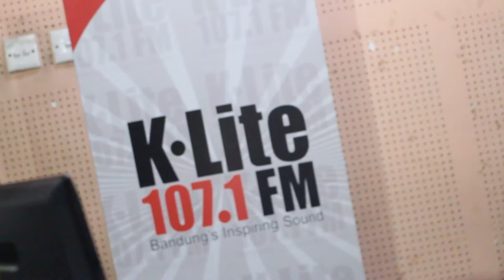Belbiz26 JANUARI: Jangan Lewatkan Peluang Yang Ada